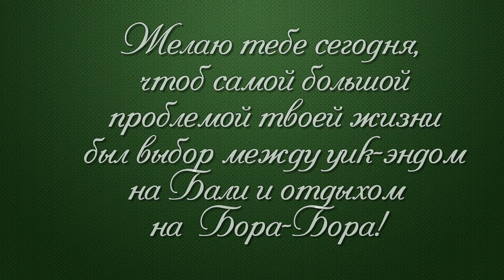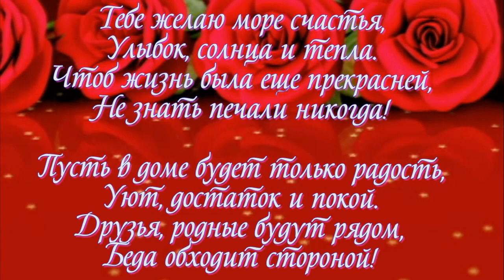С ДНЁМ РОЖДЕНИЯ